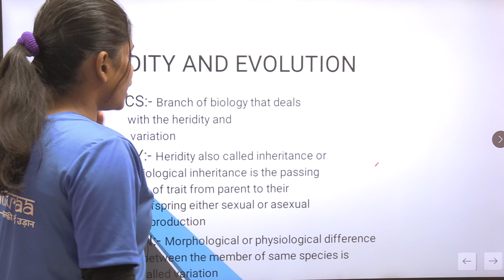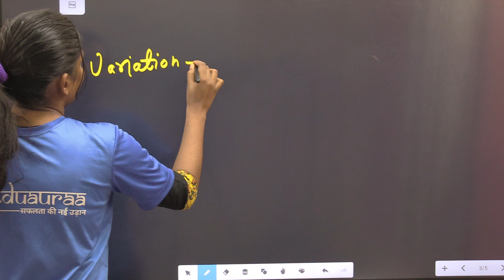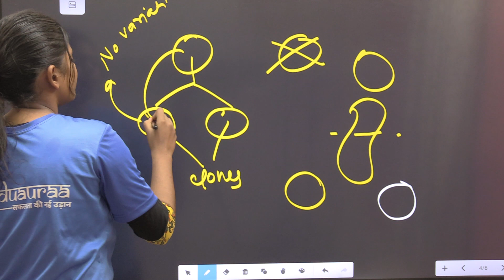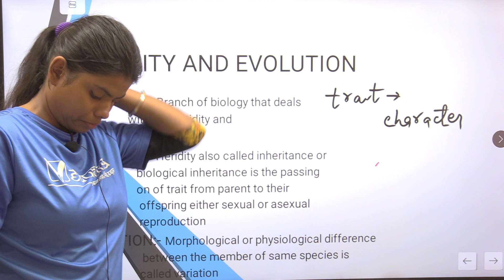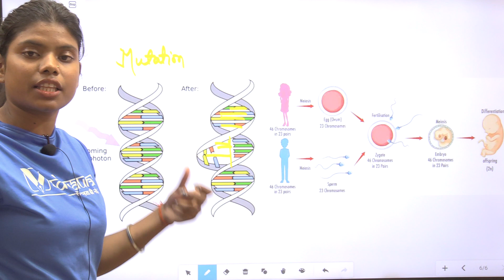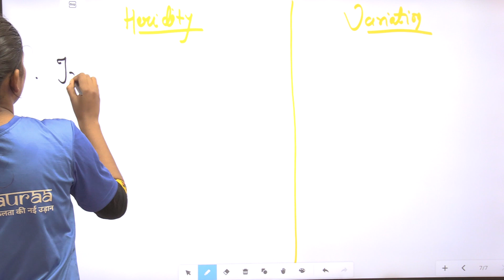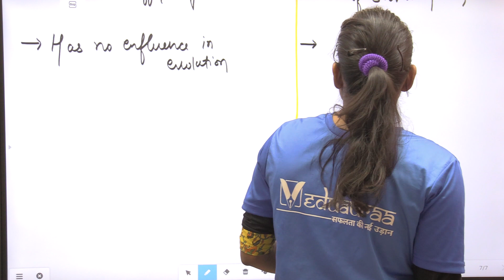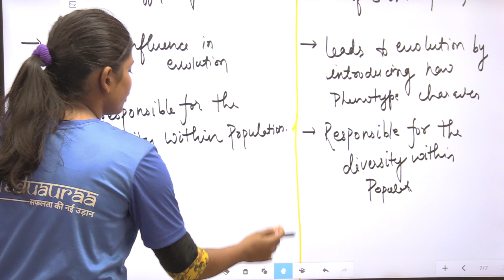Heredity | Science | Biology | By Rimjhim Ma'am | Class 10 | Veduauraa Smart Learning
Only @ ₹99/Month

Only at Rs. 99/month we are providing Quality Education for Classes 1-12 ( CBSE, ICSE & All StateBoards).
We are providing special Classes for JEE (MAINS + ADVANCE) & NEET with full competitive environment.

We have an experienced and dedicated team for Competitive Exams ( All State PCS, SSC, Banking, Railways & Many Others).
We have special courses for ITI (Industrial Training Institutes).